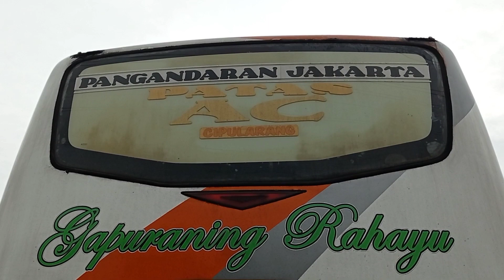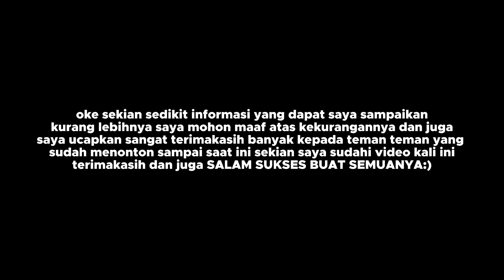BERANI PASANG UNIT BARU GAPURANING RAHAYU KEBERANGKATAN PAGI HARI DARI TERMINAL KAMPUNG RAMBUTAN